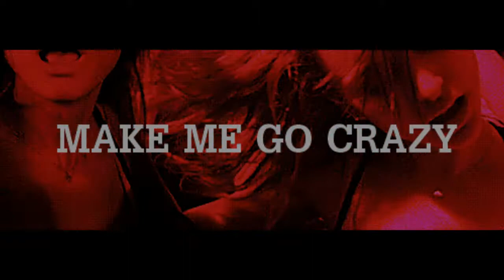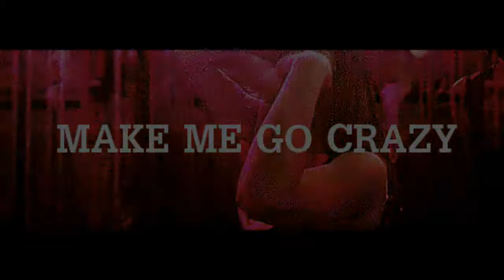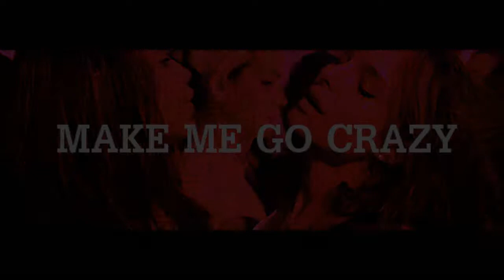ClearCloud || Murvious || Blasterjaxx Mix || March || House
TrackList:

Tiësto - Adagio For Strings (Blasterjaxx Remix)
DVBBS & Borgeous - Tsunami (Blasterjaxx Remix)
Blasterjaxx - Fifteen (Hardwell Edit)
Blasterjaxx - Faith (Extended Mix)
Blasterjaxx - Miami
Blasterjaxx - Mystica (Original Mix)
Blasterjaxx & Badd Dimes - Titan (Original Mix)
Blasterjaxx - Snake (Original Mix)
Blasterjaxx & Billy The Kit - Loud Proud
Quintino & Blasterjaxx - Puzzle (Original Mix)